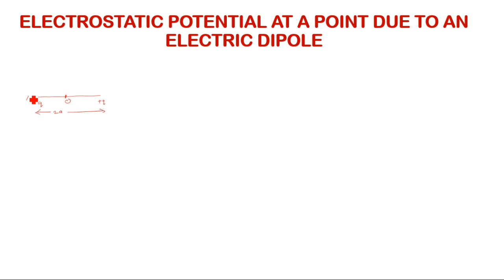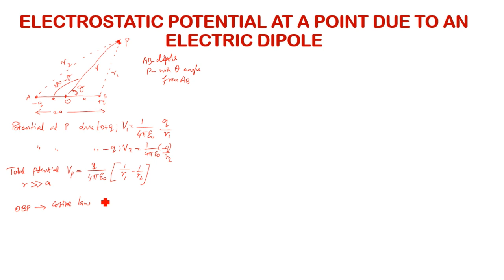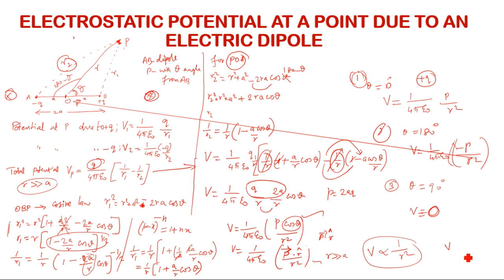Electrostatic potential due to an electric dipole